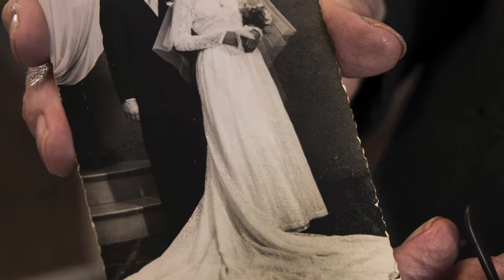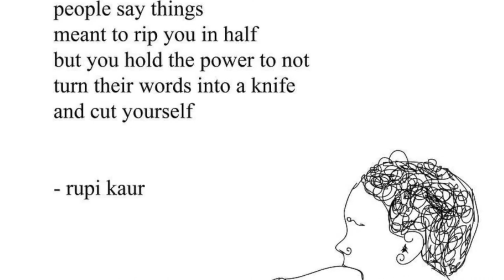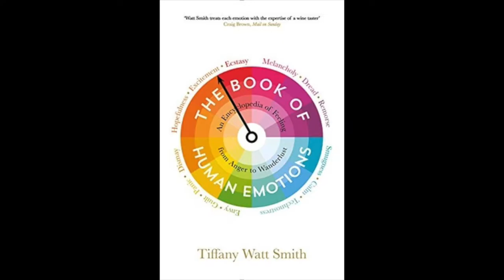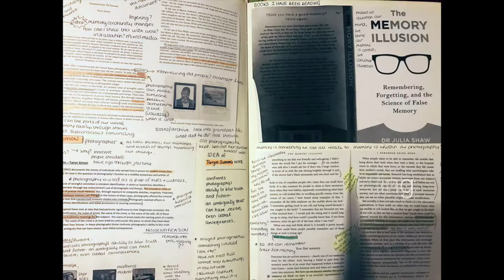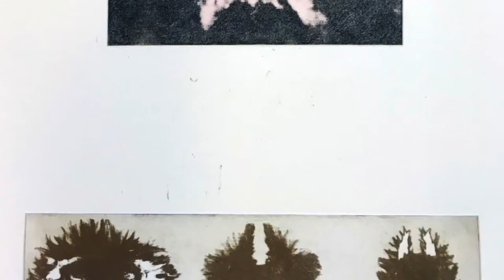MA Fine Art Digital Mid Point Review Gabriella Martinez